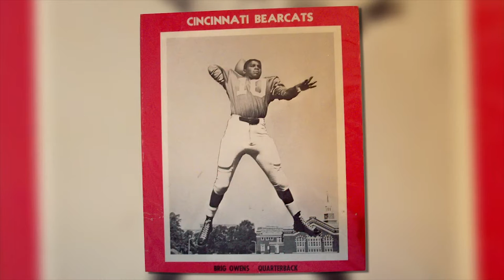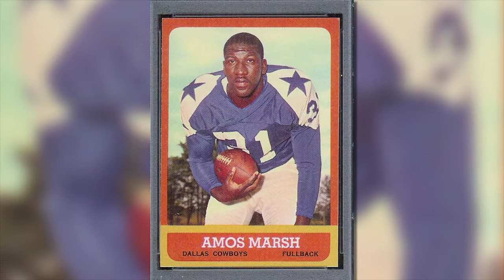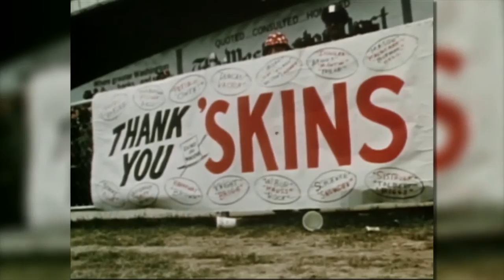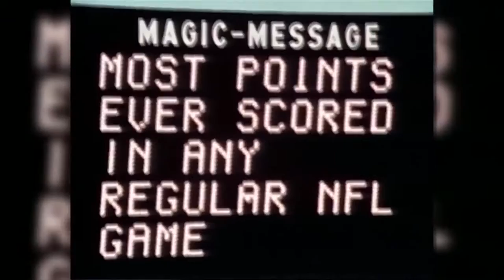Redskins Chronicles feat. S Brigg Owens (Ep. 16)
Safety Brigg Owens (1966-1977) talks about growing up as one of 13 children, the love that Redskins fans have of this team and his two touchdown performance against the New York Giants in a 72-41 blowout by the Redskins in 1966. Co-host Amanda Mitchell and Redskins historian Mike Richman share the experience in-studio.

Co-host Larry Michael recaps the heartbreaker against the Cowboys at FedExField and previews the 2013 season finale in New York against the Giants.

Show originally aired: December 28, 2013

Redskins Chronicles offers viewers an in-depth look into Washington Redskins history with the Legends of the franchise. From the Rivalries to the Running Backs, Great Pass Rushers and Coaches, as told by those that played the game. Plus a look at the week that was and the Redskins upcoming opponent with a preview of what lies ahead for the Burgundy and Gold.